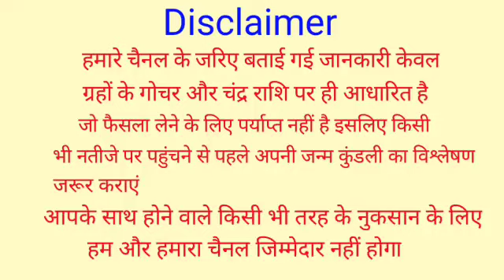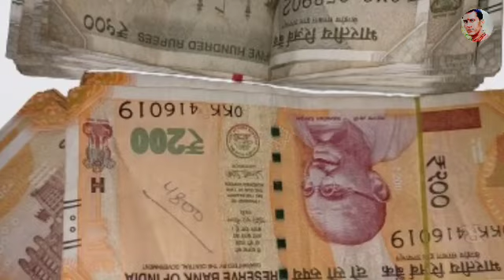आटे में यह एक चीज मिला लें करोड़पति बनने से कोई नहीं रोक सकता | स्त्रियां जरूर करें